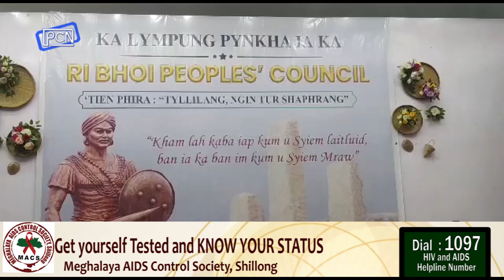Haka Lyngkhuh sngi iap ba 188 u Tirot Sing Syiem, thaw ki samla da ka Ri Bhoi People Council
Ri Bhoi People’s Council Constituted in Nongpoh